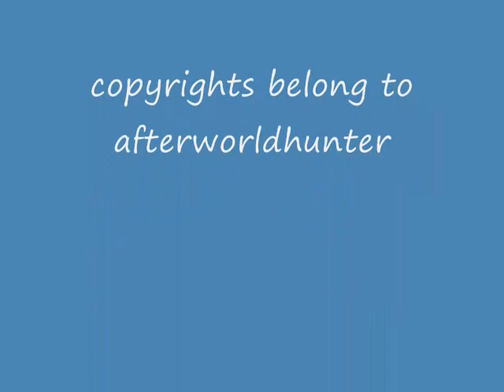lion or loud or lying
not sure what this says i thought lion or lying but maybe it is saying low tell me what u think i caught this in my bedroom around eleven pm at night